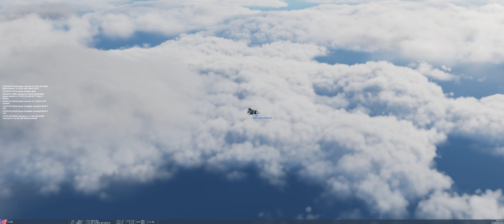Digital Combat Simulator - jet wash on take off